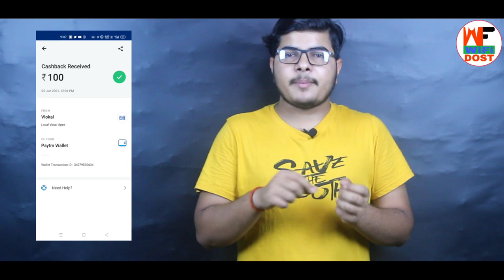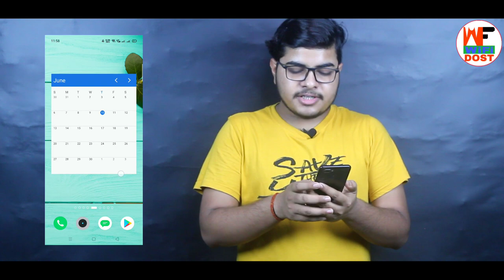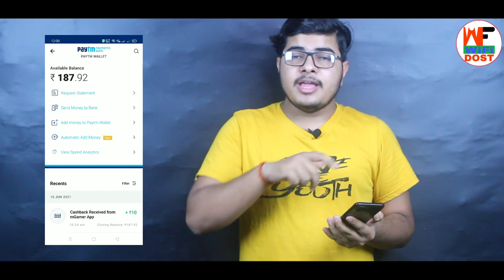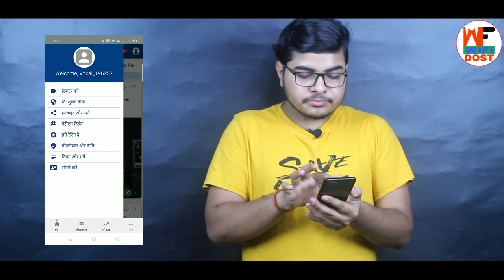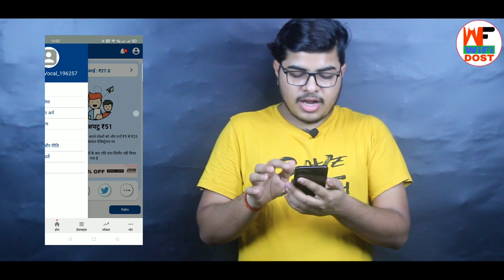Sign Up ₹10 Refer ₹51 instant Payment | refer and earn paytm cash 2021 | 2021 earning app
By,
NAVIN KUMAR

Sign Up ₹10 Refer ₹51 instant Payment | refer and earn paytm cash 2021

                         🙏 Content Cover 🙏

1. paytm se paise kaise kamaye
2. online paise kaise kamaye
3. paise kaise kamaye
4. earn money online
5. new earning app

🔴 My Use 🔴

⚫ Wifi Dost